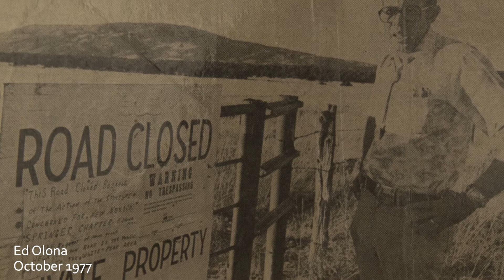The Battle for White's Peak in New Mexico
The battle for White's Peak has been raging for more than five decades. Past New Mexico Wildlife president Ed Olona has worked tirelessly to ensure public access to "The Yellowstone of Northeast New Mexico," where surrounding communities have hunted, hiked, camped and gathered firewood for centuries.

This week, the trial that could define the future of White's Peak takes place in Taos, potentially ending the decades-old battle and setting a public access precedent for the rest of New Mexico.

Add your name and stand with White's Peak, time is running out